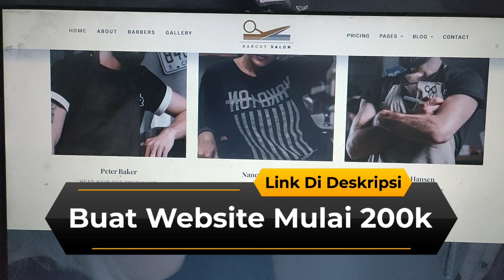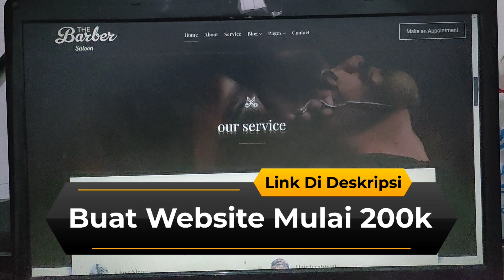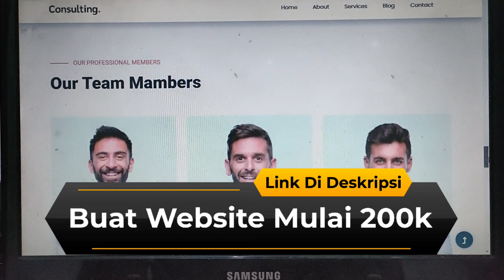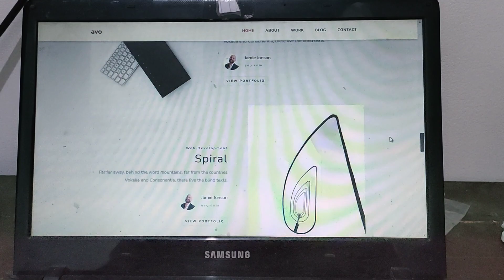Jasa Bikin Website Perusahaan - Jasa Bikin Website Toko Online - Jasa Bikin Website Murah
jasa bikin website murah,
jasa bikin website perusahaan,
jasa bikin website wordpress,
jasa bikin website surabaya,
jasa bikin website toko online,
jasa bikin website jakarta,
jasa bikin website bandung,
jasa bikin website portfolio,
jasa bikin website jogja,
jasa bikin website di bogor,
jasa buat website surabaya,
jasa buat website murah,
jasa buat website malang,
jasa buat website perusahaan,
jasa buat website top up game,
jasa buat website wordpress,
jasa buat website company profile,
jasa buat website jakarta,
jasa buat website toko online,
jasa buat website dan seo,
jasa pembuatan website top up game,
jasa pembuatan website terbaik di indonesia,
jasa pembuatan website tangerang,
jasa pembuatan website top up,
jasa pembuatan website travel agent,